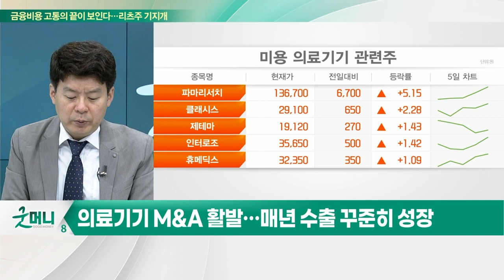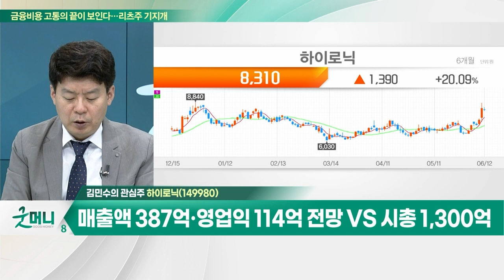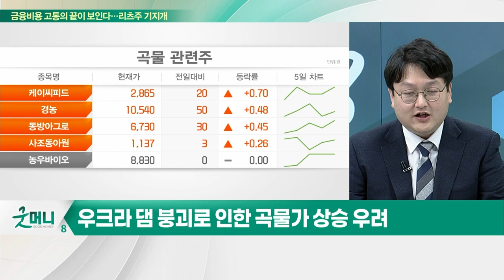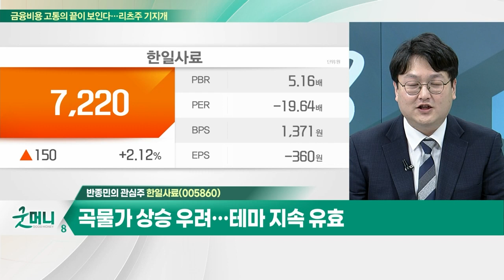하이로닉(149980)… 브라질향 75억원 V-RO 장비 납품 / 한일사료(005860)… 1분기 영업익 5.06억원… 전년비 흑자전환_개장 관심주 (20230612)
Q. 미용기기株, 코수닥 주도주 꿰차나… 전략은?
Q. '우크라 댐 붕괴' 곡물주, 상승세 이어지나?

- DOUBLO 및 레이저·RF·HIFU 기반 포트
- 브라질향 75억원 V-RO 장비 납품
- 중국·홍콩향 해외 매출 비중 30% 이상
- 매출액 387억·영업익 114억 전망 VS 시총 1,300억

- 배합사료 생산 및 판매 업체
- 1분기 영업익 5.06억원… 전년비 흑자전환
- 곡물가 상승 우려…테마 지속 유효